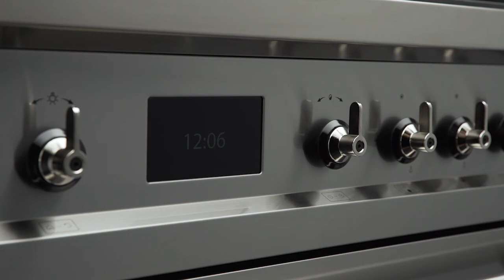Video SMEG Opera fornuizen - display | De Schouw Witgoed